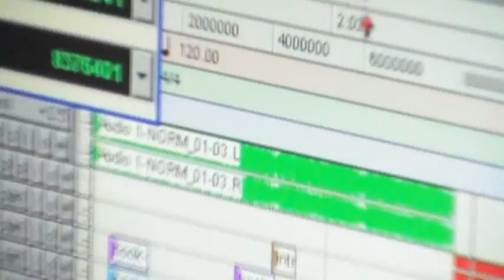StreetVibe Music Ep.8